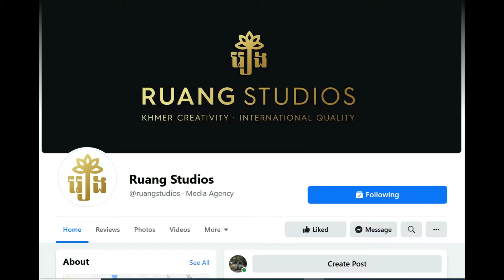Recording New Song by Channa @ Ruang Studio_Coming Soon..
These are some activities of Visiting my Man Ratanak Pov and Recording New song by Channa at Ruang Studios.This song will release soon so let's guess the song's title. Thank you for your support. If you want to advertise you product or any other works according to Studio, don't forget Ruang Studions.